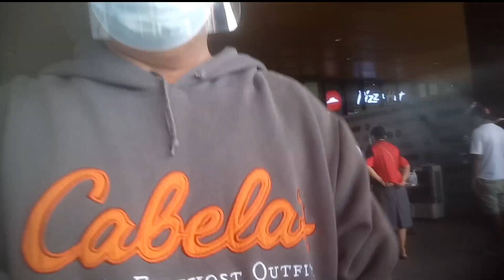july728 tv, FIRST SHOT OF VACINE, THE SOLUTION TO SaVE LIVEs And LIVELIHOOD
july728 tv
ist shot of vacine
the solution to save lives
to save livelihood
vacine campain
need for all people

southwood mall
mega world
biñan laguna philipines

# im julie factorin 54 years of age my bday july 28 1966